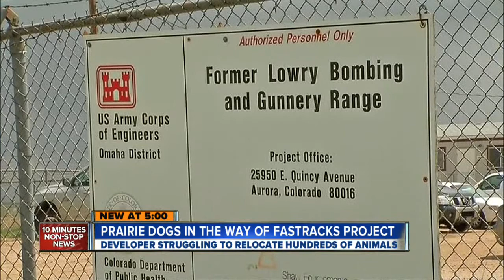RTD looks for homes for prairie dogs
5/20/13 - 5pm - RTD may have to euthanize hundreds of prairie dogs that live along the future course of the I-225 FasTracks project.